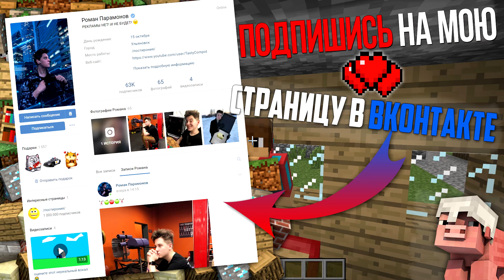КУДА ЭТА МАШИНА УВЕЗЛА МОЙ ДОМ В МАЙНКРАФТ | Компот Minecraft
►Всем привет! Сегодня этот деревенский житель увёз мой дом в майнкрафт. Этот житель украл деревенскую кузницу в minecraft. Смотри это видео про майн до самого конца!